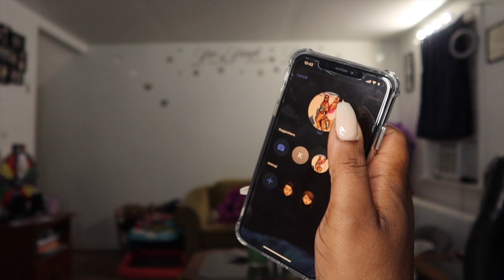HE CAUGHT ME !!!!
support the online business click the link view the every day use product . Choose your use order and get the good body going 🥰👍🏻